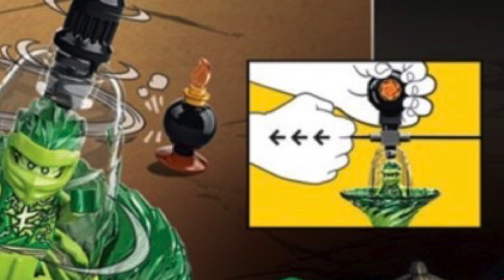2022年3月発売の新製品 レゴニンジャゴー lego ninjago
ニンジャゴー再生リスト

Summer 2022 sets

ドラゴン寺 71759
Ninja Dragon Temple 4+ $39.99 ¥4600

ジェイのゴールデンドラゴンモーターバイク 71768
Jay's Golden Dragon Motor Bike $19.99¥2300

コールのゴールデンドラゴンクルーザ 71769
 Cole's Golden Dragon Cruiser $39.99 ¥4600

ゼーンのゴールデンドラゴンレイダー 71770
 Zane's Golden Dragon Raider $29.99 ¥3500

闇寺 71771 (Dark Temple) $79.99 ¥9200

クリスタルキング 71772
The Crystal King $69.99 ¥8000

カイのゴールデンドラゴンレイダー 71773
Kai's Golden Dragon Raider $89.99 ¥10300

ゴールデンドラゴン71774
(Golden Dragon) $139.99 ¥16000

サムライXメカ 71775
 Samurai X Mech $119.99 ¥14000

全部で72500円

◆ゼンのパワーアップ・メカスーツ EVO 71761 ¥1,180
◆ニンジャ 合体ウルトラメカスーツ 71765 ¥10,980
◆ジェイのサンダー・ドラゴン EVO 71760 ¥2,780
◆カイのファイヤー・ドラゴン EVO 71762 ¥4,280
 ◆ジェイとニャーのニンジャレースカー EVO  71776 ¥6,980
◆ロイドのニンジャメカスーツ 71757 ¥1,180